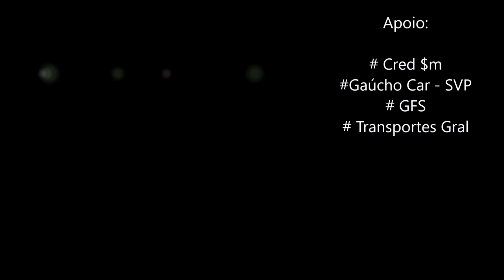Montes Claros MG, a caminho do carregamento